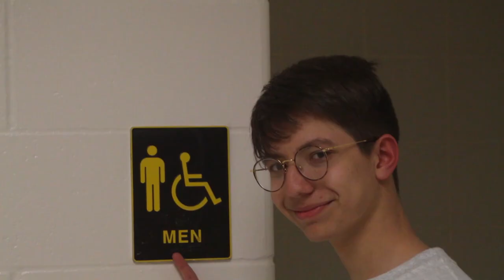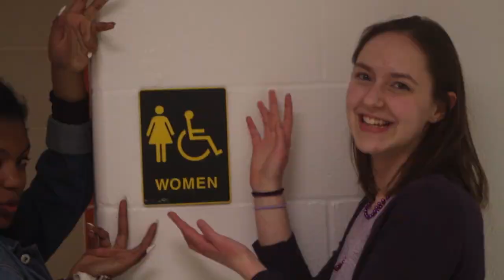The Beautiful Disaster - A Short Documentary About Art in the Boys Bathroom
A short documentary about three friends re-doing the stalls in the boys bathroom in an artful manner.

Created by Gabriel Lobato

Keith Haring Photo was edited for video